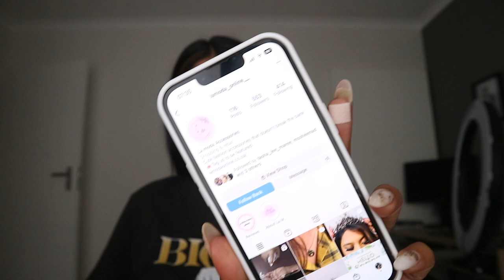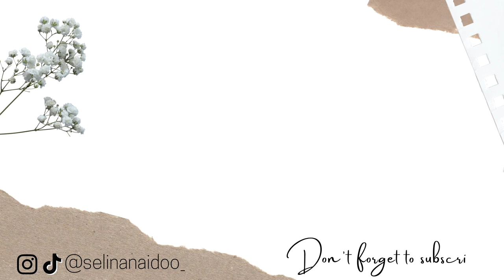Vlog: 2023 Planners, Charcuterie Board & Chats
Click the 🔔  to be notified when a new post goes live!

Love & Blessings